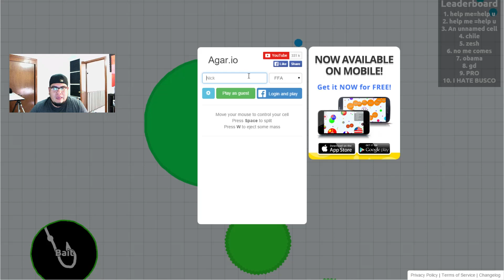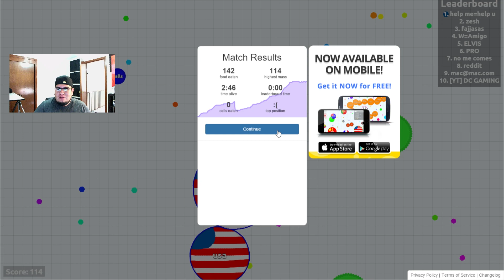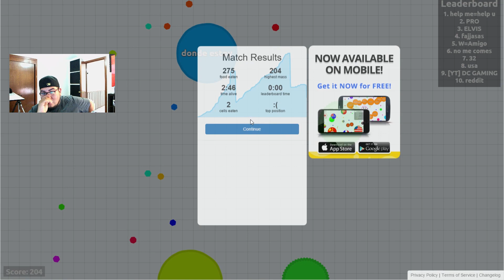Agar.io | Willy me persigue!